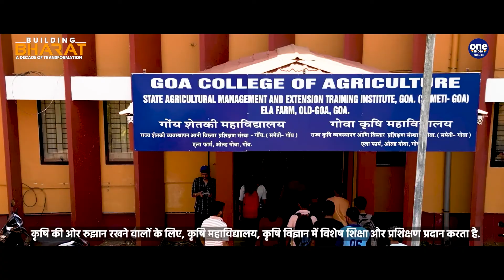Goa's education landscape: Evolution of prestigious institutes, programs under PM Modi | Oneindia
Remarkably, Goa has a consistently high literacy rate compared to the national average. With a literacy rate of over 90%, according to recent census data, Goa stands as one of the most literate states in India. In Goa, there are schools and universities that provide education and empower people. Schools are lively and are surrounded by palm trees, while universities encourage learning. Goa offers various educational opportunities